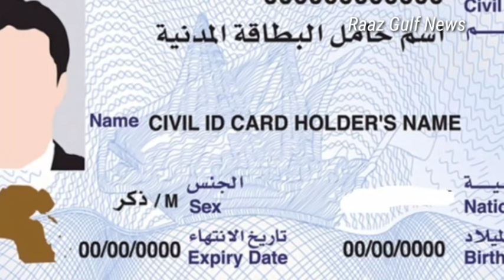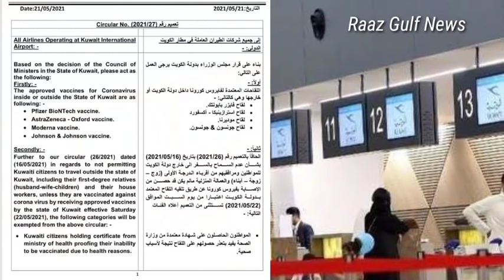kuwait exit re entry new announce DGCA illegal Expats Works iqama news 2021 in hindi urdu,,